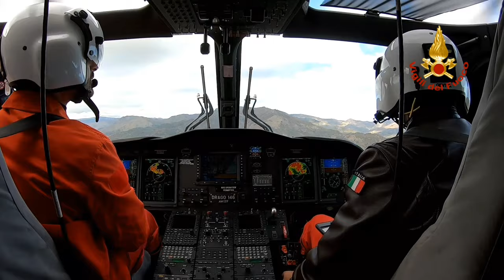Video VVF. Il Reparto Volo dei VVF della Sicilia chiude l'anno con oltre 400 ore di volo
Oltre 400 ore di volo totali nell'anno 2023 e più di cento interventi  che vanno dal soccorso a persone e animali, attività antincendio e sorvoli per ricerca persone e valutazioni di criticità dovute a calamita naturali